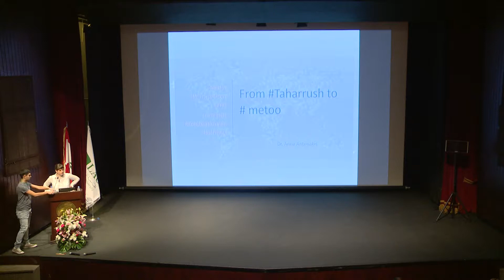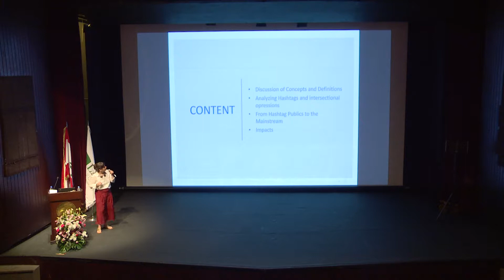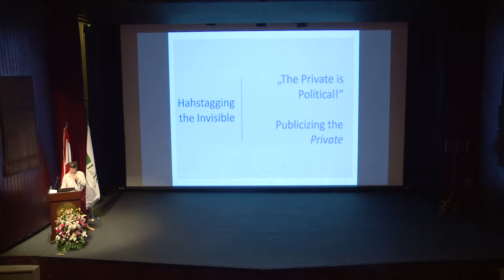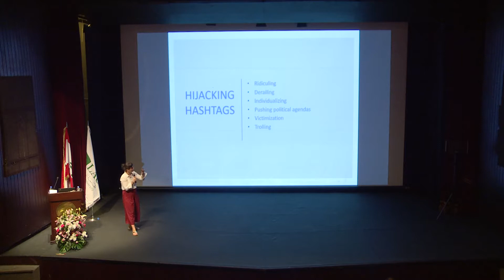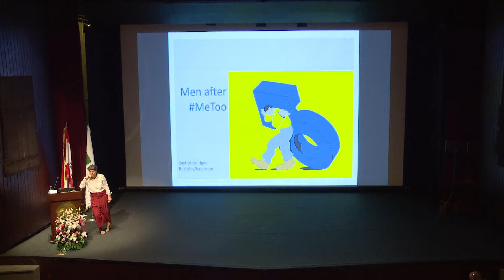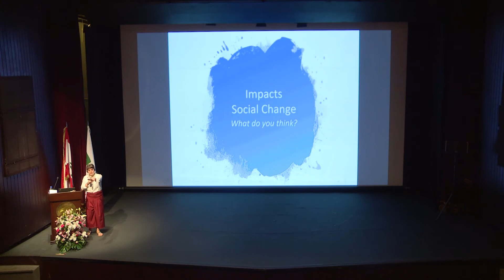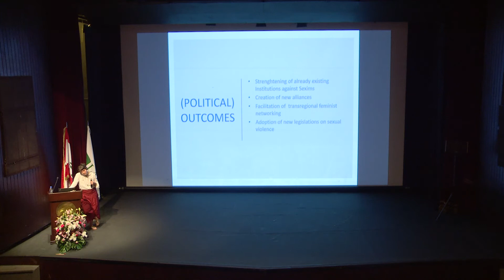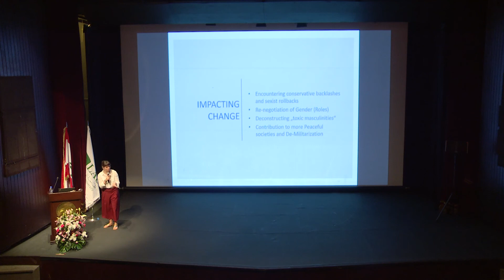Session 1 From Tahharrush to METoo Dr Anna Antonakis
Session 1: Lecture: From Taharrush to Metoo: Media Participation and Feminist Mobilization via Hashtags | Dr. Anna Antonakis - Free Berlin University